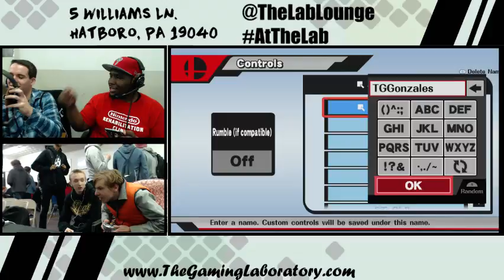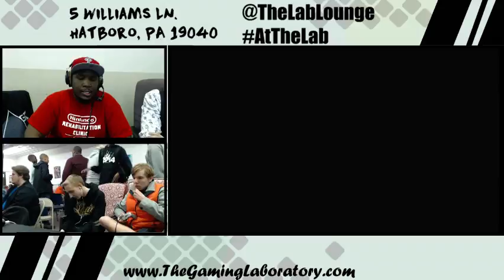WBB#5 - Singles - THE Tweek vs The Great Gonzalez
Wii Bear B-Airs is a weekly Sm4sh event occurring every Friday. It's hosted by Bros. Calamity at The Laboratory which is located at 5 Williams Ln in Hatboro PA.